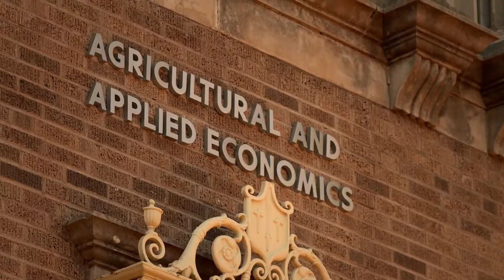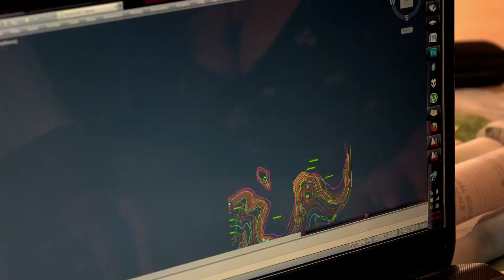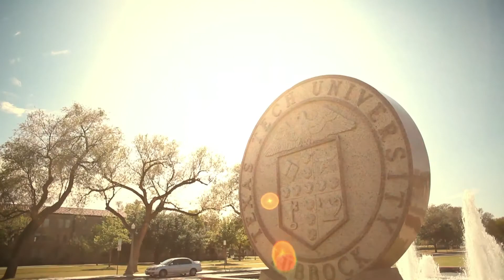TTU CASNR- Department of Landscape Architecture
Since Texas Tech's beginning in 1925, we've provided programs of excellence in teaching, research and public service to prepare students for employment in the modern agricultural and renewable natural resources industry. Our faculty and staff provide programs of excellence in teaching, research and public services, all designed to qualify you for the dynamic agricultural and renewable natural resources industry. We invite you to join us in the exciting journey that lies ahead.